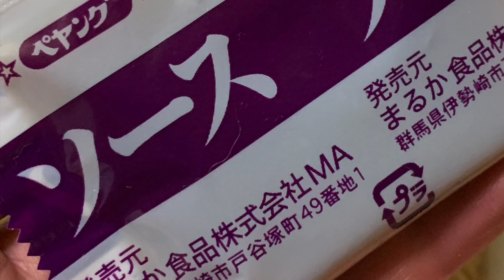礒干彩香 :『ペヨング塩やきそば』2020.06.17